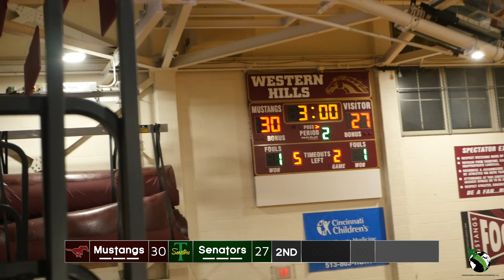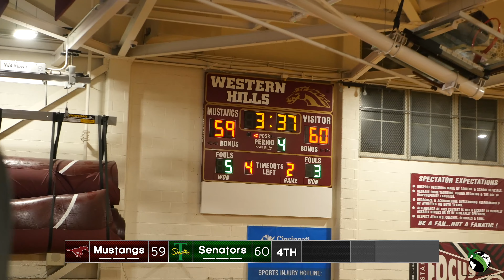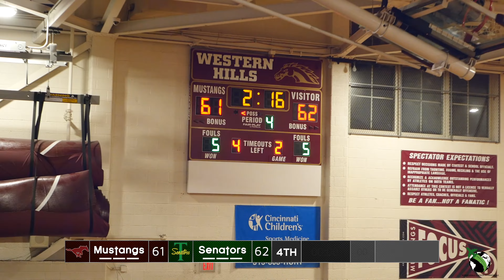Western Hills Mustangs V.S Taft Senators (Varsity Basketball) Play-by-Play || Dir